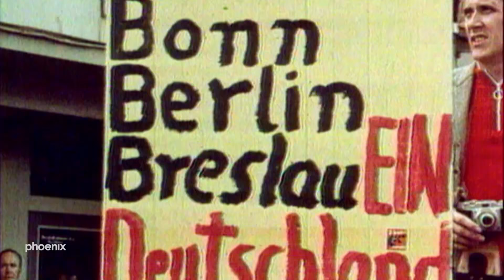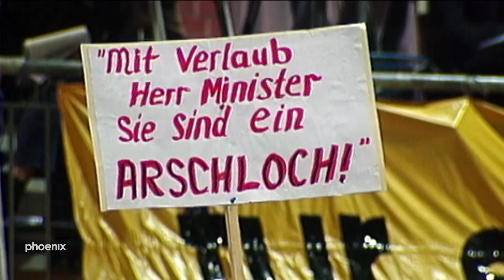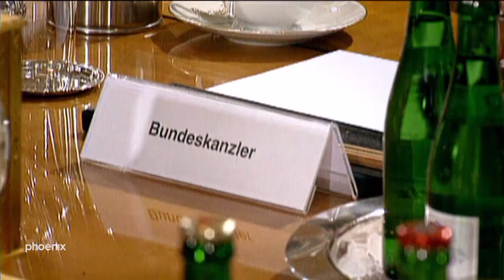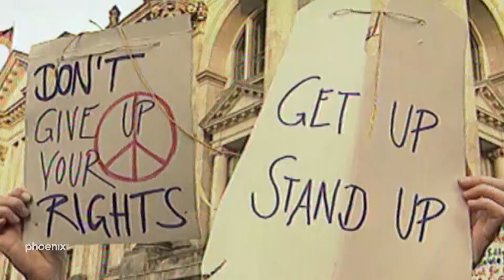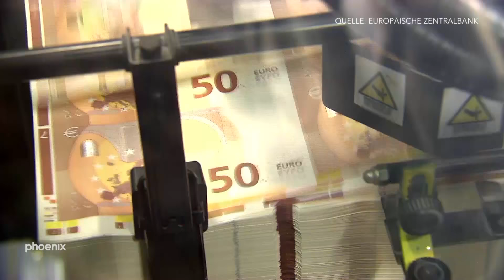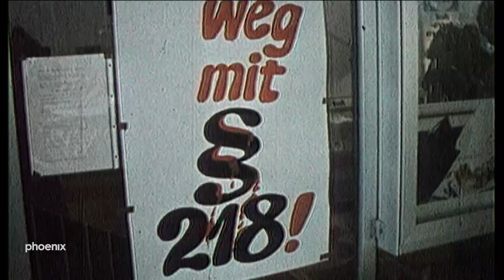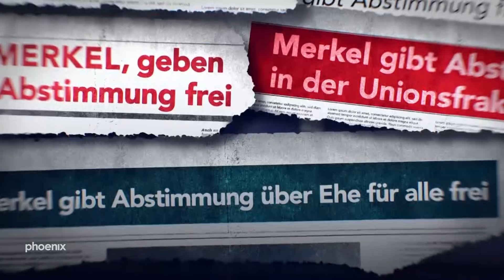Eine Frage des Gewissens: Von Sternstunden und Fraktionszwang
Die phoenix-Dokumentation erzählt die 70-jährige Geschichte des Bundestages – anhand von kontroversen Debatten, bei denen leidenschaftliche Überzeugungskämpfe im Mittelpunkt standen. Beispielhaft sind die Entscheidungen zur Verjährung von NS-Verbrechen, zum Abtreibungsrecht, zum Einsatz in Konfliktgebieten, zur Hauptstadt-Wahl oder zur "Ehe für alle".

Klaus Kastenholz und Bernd Reufels werfen einen Blick hinter die Kulissen von Parlamentsdebatten, die zu Sternstunden deutscher Demokratie wurden. Im Fokus steht die Frage: Wie ist das Spannungsfeld zwischen der Gewissensfreiheit eines Abgeordneten und den Erwartungen von Fraktion, Regierung und Parteien wirklich?

Führende Politiker von heute und aus früheren Zeiten des Bundestages, wie etwa Wolfgang Schäuble, Norbert Blüm, Hans-Christian Ströbele, Rudolf Scharping und Katrin Göring-Eckardt schildern ihre Einschätzung der demokratischen Debatten-Kultur in Deutschland. Neben Experten wie der Historikerin Prof. Marie-Luise Recker und dem Politologen Prof. Andreas Rödder kommen auch "Abweichler" zu Wort, die nicht den üblichen Fraktionszwängen gehorchten, sondern ihrem Gewissen folgten, wie etwa Frank Schäffler, Marco Bülow, Klaus-Peter Willsch und Sigrid Skarpelis-Sperk. Auch langjährige Journalisten von phoenix, ARD und ZDF berichten, wie sie diese dramatischen Debatten in Bonn und Berlin hautnah miterlebten, darunter Klaus Prömpers, Wolfgang Herles, Ulrich Deppendorf und Erhard Scherfer.